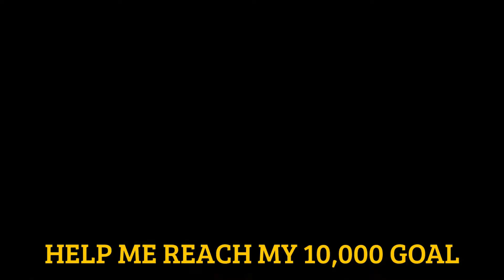MOVIE REVIEW - Captain America: Civil War - T'Chaka & T'Challa MCU Intro Scene (Part 1) [HD]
For me Marvel had to get Black Panther right or it was game over for Phase 3. Not only did they introduce the character PERFECTLY! Marvel and the Russo Brothers knocked this scene out this park! Perfect! Beautiful! Powerful! And true to comic book source.

Captain America: Civil War "Agent Carter Funeral + S3 Predictions & More" Review [HD]
This scene had me in tears. Very well thought out and the speech was amazing! We will never forget you Agent Peggy Carter. Enjoy!

Why are Captain America and The Avengers fighting? Why is there a Civil War in the Marvel Cinematic Universe? I answer all that inside this video. Major Spoilers! Enjoy!

Major spoilers! From the 24-27 minute mark. The scene breakdown science. New villain and the first scene spotted.

Genius setup by Marvel!

I can't stop saying enough great things about this movie! Enjoy!

Storyline

After another incident involving the Avengers results in collateral damage, political pressure mounts to install a system of accountability, headed by a governing body to oversee and direct the team. The new status quo fractures the Avengers, resulting in two camps, one led by Steve Rogers and his desire for the Avengers to remain free to defend humanity without government interference, and the other following Tony Stark's surprising decision to support government oversight and accountability.

Jeremy Renner  Jeremy Renner  ...
Clint Barton / Hawkeye
Chadwick Boseman  Chadwick Boseman  ...
T'Challa / Black Panther
Paul Bettany  Paul Bettany  ...
Vision
Elizabeth Olsen  Elizabeth Olsen  ...
Wanda Maximoff / Scarlet Witch
Paul Rudd  Paul Rudd  ...
Scott Lang / Ant-Man
Emily VanCamp  Emily VanCamp  ...
Sharon Carter
Tom Holland  Tom Holland  ...
Peter Parker / Spider-Man
Daniel Brühl  Daniel Brühl  ...
Zemo
Frank Grillo  Frank Grillo  ...
Brock Rumlow / Crossbones